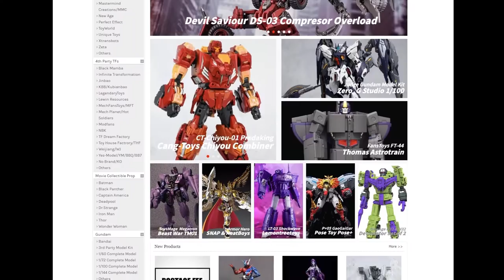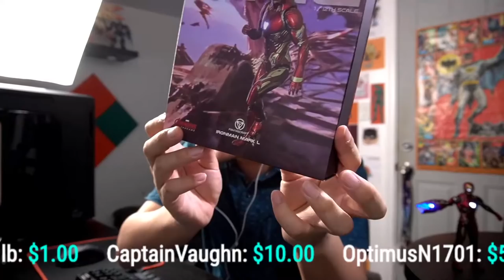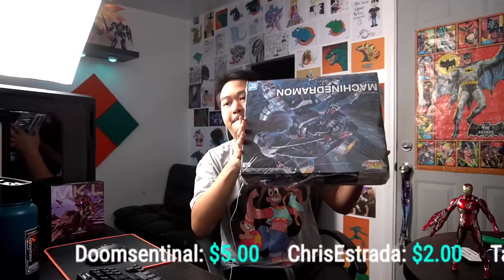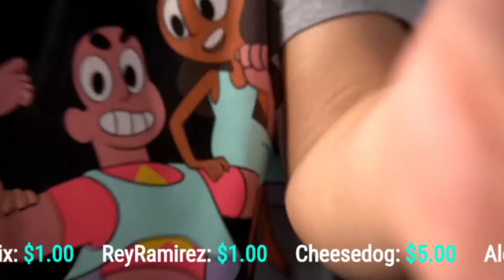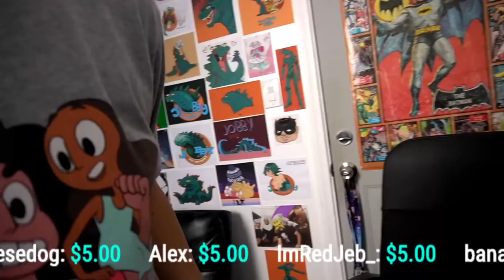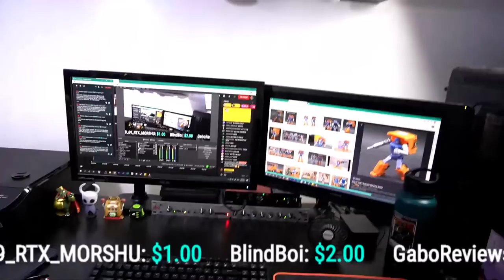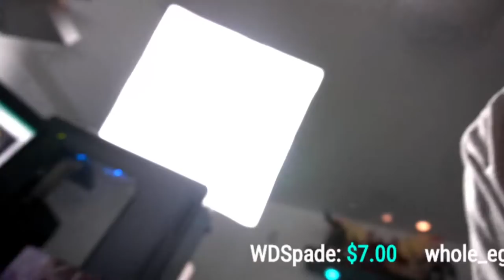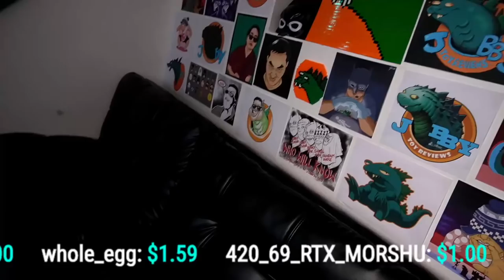IRON MAN Mark 50 (Avengers Endgame) Review | JobbytheHong LIVE + Q&A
TIMESTAMPS
► 0:00 - Stream Check
► 0:30​ - Review
► 11:45​ - Review Ends / Transition
► 12:10​ - Musical Break
► 13:57​ - ?
► 15:54​ - Q&A
► 1:44:10​ - Room Tour
► 1:54:13​ - Q&A (Continued)

Get this figure at the Show.Z Store!

Here's the IRON MAN Mark 50 (Avengers Endgame) Review. JobbytheHong LIVE streams this Iron Man review of the Avengers Endgame Iron Man figure by FantasCraft. This Iron Man (Avengers Endgame) toy depicts Avengers Endgame Tony Stark. Avengers Endgame / Avengers Infinity War Iron Man have a very similar design, as they're both the Iron Man Mark L. Reviews by Jobby are not usually like this, but hopefully you enjoy this toy review LIVE. Iron Man (Avengers Infinity War) and Endgame Iron Man are basically the same, but I do like the Infinity War design a bit better.